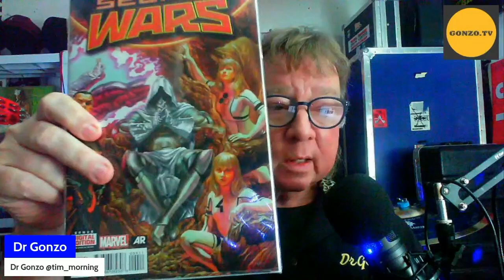Overcoming Bad Movie and TV Fatigue. With Brett R Smith and Dr Gonzo.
Tim has been a drummer and percussionist in the music industry for over 40 years now. Playing for such groups as  The Coasters, Gary Lewis and the Playboys, Chuck Berry and many others in the secular and Christian music industry. Tim is also a popular talk show host in the Upper Miami Valley as well. Listen to exciting interviews with  luminaries such as Jon Anderson of Yes and Hal Blaine of The Wrecking Crew. Pop Culture and Voice for the Baby Boomers.